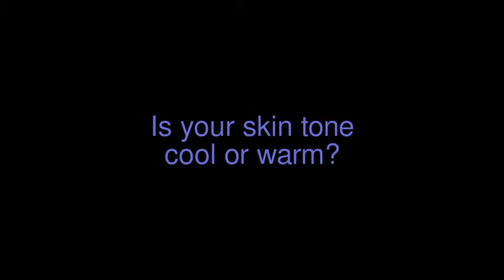:: R U Cool?... ::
:: In this video I show you a few ways to help you determine your skin tone.  +++Keep the questions coming!+++